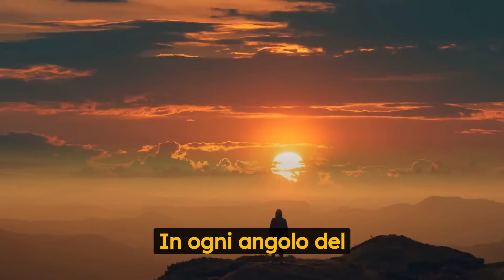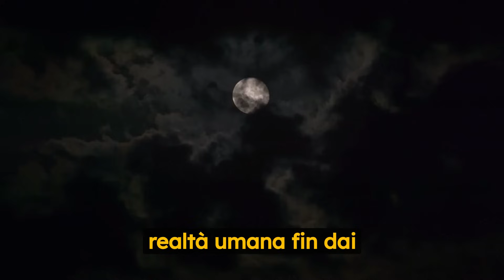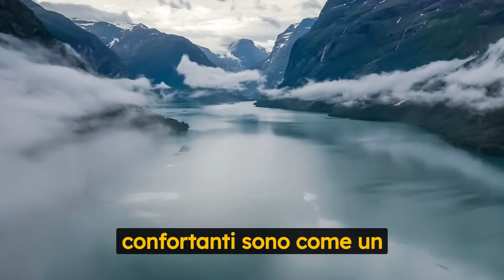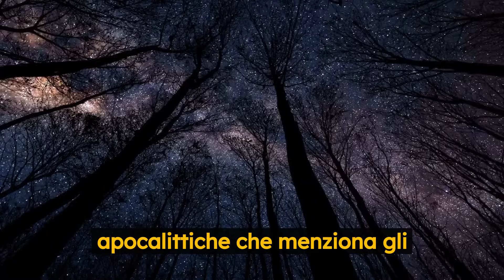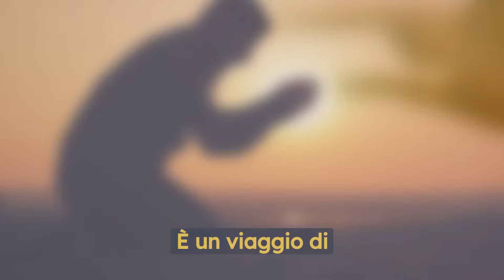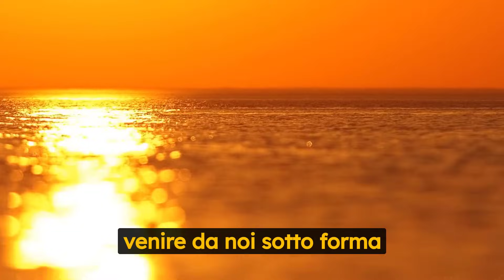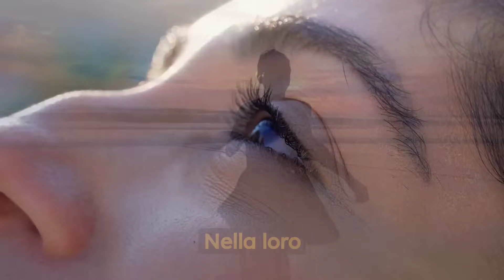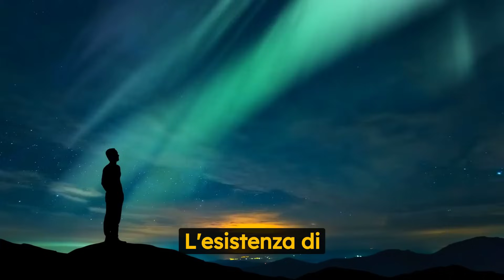Preparati! Stanno succedendo cose strane con gli Angeli in tutto il mondo!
Benvenuti nel mio canale "Nel nome di Dio"